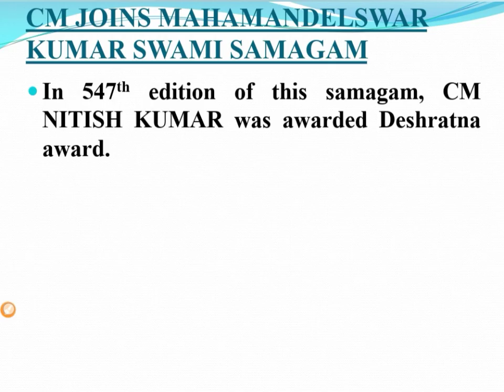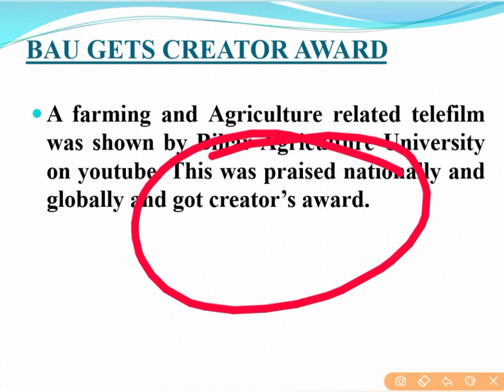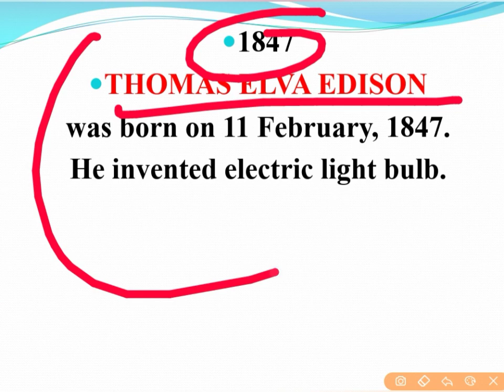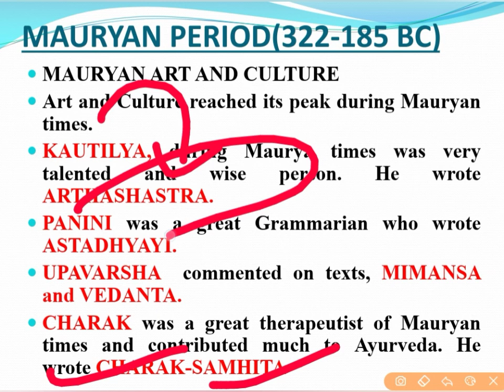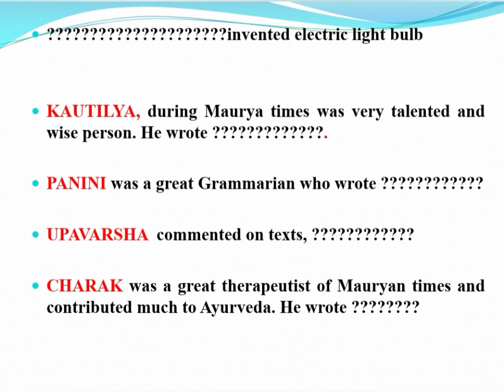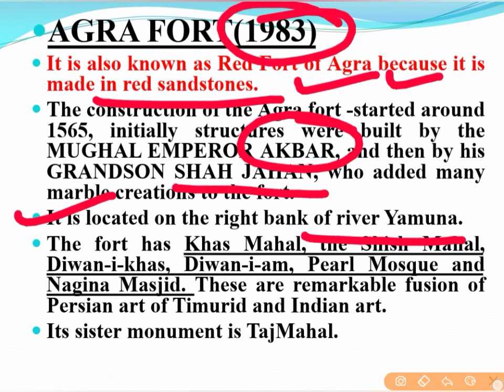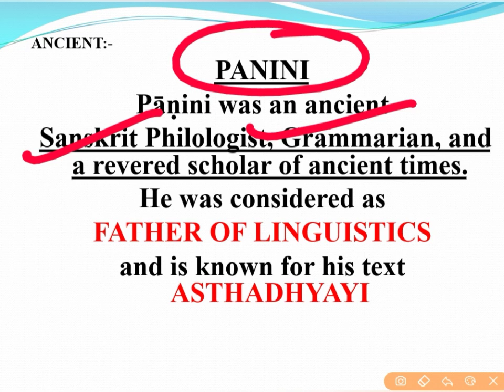BIHAR CURRENT AFFAIRS 11 FEBRUARY, 2019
You can also get twinned with us on

You can send your doubts, suggestions on